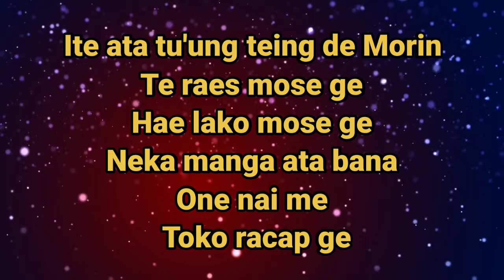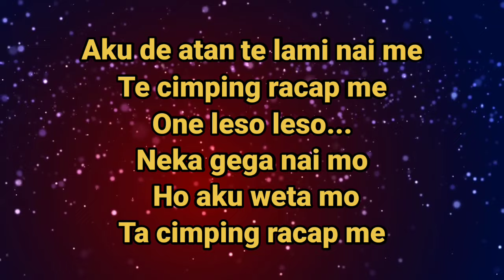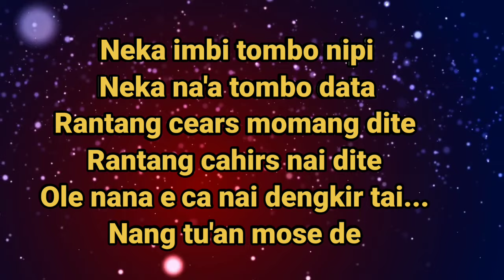Karaoke NAI - Steny Arutama - Nada Wanita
Karaoke NAI - Dhion Emot & Theo Bagio_Lirik:Steny Arutama